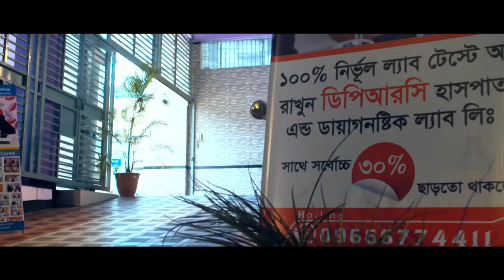ঘাড় ব্যথা হবার বিভিন্ন কারণ জেনে নিন || Knee Pain Treatment || Rehabilitation Treatment